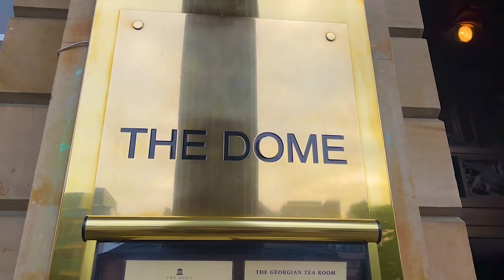Dome | Best Afternoon Tea in Edinburgh? | British Style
Hi Friends,

My friend Zane and I are on the hunt for the best & affordable afternoon tea experience in Edinburgh. I heard many good things about the Dome and now it is the time to finally have the proper tea experience. Come and Join Us :)

Like if you love scones !!!

Hit me up on Instagram: @alisa.volterr